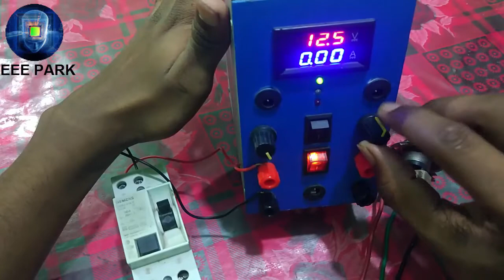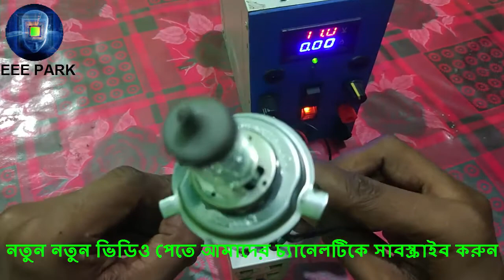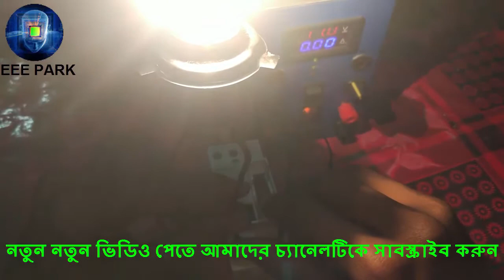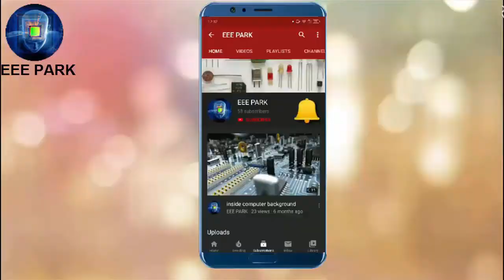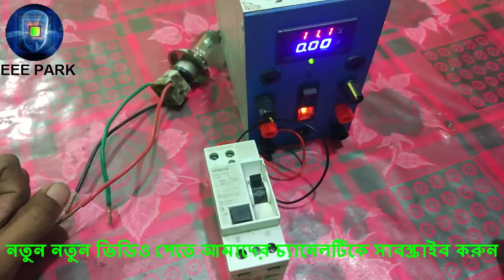DC লাইনে RCCB ব্যবহার করলে কি ঘটে তা জেনে নিন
Mibro Lite Smart Watch USB Cable Dock repair || মেরামত করুন স্মার্ট ওয়াচ USB চার্জার কেবল ডক

জেনে নিন কিভাবে আর সি সি বি কাজ করে এবং ভিতরে কি থাকে || how RCCB works and what is inside RCCB

আমরা চাই নতুন হবিস্টদের কে ইলেকট্রনিক্স জগতের সব কিছু শেখাতে। আমাদের লক্ষ্য ইলেকট্রনিক্স এর জ্ঞান সকলের মধ্যে ছড়িয়ে দেওয়া। আমাদের উদ্দেশ্য বিভিন্ন প্রজেক্ট, ভিডিও টিউটোরিয়াল, আকর্ষণীয় ইঞ্জিনিয়ারিং ফ্যাক্টস এবং বিভিন্ন ইলেকট্রনিক্স ডিভাইস সার্ভিসিং ইত্যাদির মাধ্যমে হবিস্ট এবং ইঞ্জিনিয়ারিং শিক্ষার্থীদের কাছে কারিগরি ও বৈদ্যুতিক শিক্ষাকে সহজে উপস্থাপন করা। এছাড়াও ইউনিভার্সিটির  ফাইনাল সেমিস্টার এর প্রজেক্ট এর জন্য আমাদের সাথে সরাসরি  সাহায্য নিতে পারেন |

ইলেকট্রনিক্স ডিভাইস সম্পর্কিত কোন সমস্যা সমাধানের জন্য সরাসরি আমাদের সাথে যোগাযোগ করতে পারেন , আমরা আমাদের সাধ্যমত আপনাদেরকে সেবাদানের চেষ্টা করব |